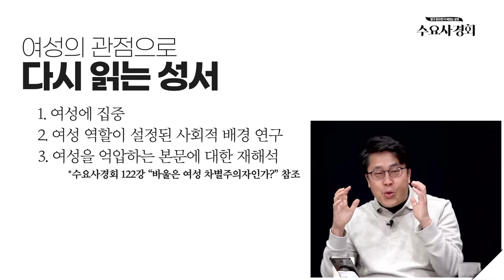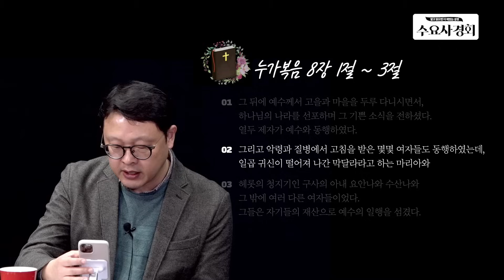[수요사경회 신앙특강] 성서(21) - 여성의 눈으로 성서 읽기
강사 : 한문덕 목사 (생명사랑교회)
찬양인도 : 유기농수도사
'그 맑고 환한 밤중에', '오직 예수 뿐이네'
패널 : 오광석 / 진행 : 이경은

20만 년 인류 역사 속에서 여성의 참정권이 성립된 시기는 100년이 안 되었다. 사회는 그동안 남성 중심적이고 가부장적이었다. 성서도 그런 시각에서 기록되었기에, 여성의 관점으로 다시 읽어야 한다는 것이 여성 신학의 입장이다. ‘개인적인 것이 정치적인 것이다.’ 이것이 여성학자들의 중요한 모토다. 여성 한 명이 당하는 일은 단순히 개인의 문제가 아니라, 정치적 굴레와 사회적 제도와 관습 속에서 발생한 문제임을 깨달았다. 그러나 여성도 다양한 환경에 따라 다양한 입장을 갖게 된다.  ‘어린 여성과 나이 든 여성’, ‘백인 여성과 흑인 여성’, ‘가난한 나라의 여성과 부자 나라의 여성’, ‘배운 여성과 배우지 못한 여성’, ‘결혼한 여성과 결혼하지 않은 여성’, ‘아이를 많이 낳은 여성과 많이 낳지 않는 여성’, ‘이혼했다가 재혼한 여성’ 등 다양하다.  그래서 다양성을 다양하게 이해할 필요가 있다.

성서 대부분의 언어는 남성적이지만, ‘암탉이 병아리들을 자기의 날개 아래 모으듯이 내가 너희를 불러 모으지 않았느냐’라는 하나님의 자기 암탉 비유에서처럼, 하나님의 여성적 이미지들을 발굴할 수 있고, 성서 속 여성들의 역할을 발견할 수도 있다.

여성신학의 성경읽기 방법

여성 신학의 성경 읽기 방법의 첫 번째는 그 여성을 그런 역할로 설정한 사회적 배경을 연구해 보는 것이다. 두 번째, 그 배경 속에서 그 여성이 수동적으로 억압만 당했는지, 아니면 주체적으로 활동했지를 연구한다. 세 번째, ‘여자들은 잠잠하라.’처럼, 여성 억압적으로 보이는 본문들(수요사경회 122강 참고)을 재해석하는 것이다. 이 본문을 너무 강력한 자기주장으로 인해 오히려 교회 질서를 어지럽히는 일부 특수한 여성들에게 ‘다 듣고 이야기하자.’라고 권면한 것으로 재해석하면, 오히려 고린도교회는 여성들이 활발하게 자기 의견을 마음대로 말할 수 있는 교회였음을 알게 되고, 당시 사회적 배경에서 오히려 고린도교회 여성들은 더 선진적인 모습을 보였다고 해석할 수 있다.

돕는 배필의 재해석

하나님이 하와를 ‘돕는 배필’로 지으셨다는 표현에서 ‘돕다’라는 표현은 ‘하나님이 우리의 도움이시다.’처럼, 유독 하나님께 많이 쓰는 표현이다. 그렇다면, 이때 돕는 자와 도움을 받는 자 중, 누가 더 높은가? 종과 주인의 관계로 보면 마치 주인이 높고 종이 낮은 것 같지만, 어른과 아이의 관계(부모와 자녀의 관계)로 보면 아이들은 도움을 받고 어른은 도움을 준다. 그러면 이때 ‘돕는 배필’은 부모 같은 존재로 이해할 수도 있다.

의심의 해석학

이처럼 여성 신학은 그동안 성서를 보편적 진리의 말씀으로 읽어왔다고 하지만, 남성 중심적이었으며, 독자의 반응이 얼마나 중요한지를 다시 한번 일깨웠다. 그 결과, 여성 신학자들은 ‘의심의 해석학’이라는 충격을 안겨주었다. 그동안 교회에서 하나님 말씀에 순종하라고 들었지만, 하나님 말씀에 대해서 의심하라고 들은 적은 없다. 그런데 독자의 해석에 따라서 성서를 달리 볼 수 있는 여지가 있다면, 지금까지 성서를 읽고 해석해 온 모든 것은 성서의 말씀이 아니라 독자들의 해석일 수도 있다. 내가 읽으면 다를 수 있다는 길을 열어준 것이다. 이것은 그동안 가톨릭교회가 독점했던 성서 해석권을 마틴 루터가 독일어로 성서를 번역하여 개개인에게 준 것만큼 강력했다. 기존에는 성서를 이런 방식으로만 해석해 왔으나, 현대 독자의 눈에는 다르게 보이므로, 기존의 해석이 언제나 진리라고만 수용하는 것이 옳은지 의심해 보는 것이다.

예를 들면, 창세기 34장에서 야곱과 레아의 외동딸 디나가 성폭행당했을 때, 디나의 오빠들은 디나와 결혼하겠다던 세겜 사람들에게 할례를 제안하고, 그들을 모두 몰살시킨다. 이 사건을 의심의 해석학으로 읽으면, ‘왜 여기서 디나는 단 한마디도 하지 않는가?’ ‘왜 이 모든 것을 야곱과 오빠 중, 그 누구도 디나의 의견은 묻지 않고, 디나와 의논하지 않는가?’라고 질문할 수 있다. 또 다른 예로, 예수님을 초청한 마르다 이야기(눅10:38-42 참고)에서 마르다는 무엇에 분주했는가? 일하지 말라가 아니라, 일하는 것도 좋은 것이기에 거기에 집중했으면 좋았지만, 마리아 쪽에 참견하는 것이 문제였다. 그러나 이 본문도 의심의 해석학으로 보면, ‘왜 나사로는 등장도 하지 않는가?’ ‘왜 예수님 앞에서 말씀도 안 듣고, 마르다 곁에서 일도 안 하는가?’ 심지어 예수님이 나사로를 위해서 울어준 유일한 친구인데, 예수님이 오실 때 그는 어디 있었는지를 질문하지 않는다. 더 큰 시각에서 보면, ‘이 이야기가 혹시 주도적으로 활발하게 일했던 마르다 같은 여성들의 입김을 잠재우고 조용히 예수님 앞에서 말씀이나 듣고 앉아있으라고 말하기 위해 쓰였던 것이 아닌가?’ 등의 가능성으로 읽어낼 수도 있다.

선포의 해석학

나아가 이런 ‘의심의 해석학’을 넘어 ‘선포의 해석학’도 가능하다. 예를 들어, 그동안 출애굽의 영웅은 모세라고 주야장천 선포해 왔지만, 십브라와 부아, 모세의 엄마와 누이, 그리고 애굽의 공주 같은 여성들이 상당한 주역이었음을 선포할 수 있다. 그리고 마가복음서를 마르코(남자)가 아닌 마르카(여자)가 썼다고 선포할 수도 있다. 마가복음에서 예수님은 ‘내가 이 땅에 온 것은 섬김을 받으러 온 것이 아니라 섬기러 왔다.’라고 강력하게 말한다. 그렇다면 예수님은 이것을 누구에게 배웠을까? 베드로의 장모에게 배웠을 가능성이 크다. 베드로의 장모가 열병으로 누웠을 때, 예수님이 가서 치유하자, 그녀는 일어나서 시중들었다. 이때 ‘시중들었다’라는 단어는 ‘디아코니아’로 ‘섬기다’라는 뜻이다. 섬김과 관련된 내용은 이때부터 시작하는데, 나중에 예수님이 제자도를 가르치시며, 세상 통치자들은 지배하지만 예수님의 제자들은 섬겨야 하고, 꼴찌가 첫째가 된다고도 말씀하셨다. 그런데 마가복음은 여성들에게만 모두 섬긴다는 말을 붙였다. 십자가에 달리실 때도 열두 제자 모두 도망갔지만, 끝까지 따라온 사람들은 갈릴리로부터 예수님을 섬기던 사람들이었다. 그리고 예수님의 가장 핵심적인 사역은 섬김 사역인데, 그 사역을 하는 것은 여자들뿐이다. 또 마가복음은 이방 선교를 강력하게 주장하는데, 그 문을 연 것이 시로페니키아 여인 사건이다. 그녀의 섬기는 마음에 예수님은 놀라고 그녀의 딸을 치유한다, 이후 예수님의 사역은 완전히 이방 사역으로 일관된다. 또 예수님의 가장 강력한 행동 중 하나는 정결법에 의해 사람들을 차별하고 공동체에 들어오지 못하게 하는 것을 깬 것이다. 이런 행동에 영향을 준 사람은 혈루증 걸린 여인이다. 12년 동안 부정했던 여인이 예수님의 옷을 잡음으로 예수님도 부정하게 되었고, 이후 예수님은 부정한 시체를 만지면 안 되는 율법을 깨고 야이로의 죽은 딸의 손을 잡는다. 예수님이 메시아임을 증거한 것도 머리에 향유를 부은 여인이었다. 초기 그리스도교 공동체가 예수님의 사역을 재현할 수 있었던 힘은 부활에서 온다. 그런데 부활의 첫 증인도 모두 여자다. 그러므로 ‘선포의 해석학’으로 마가복음서를 보면, 열두 제자들은 권력 다툼이나 하며 예수님의 뜻도 모르는 철부지였고, 섬김의 주체는 여성이었다고 선포할 수도 있다.

회상 해석학

그다음은 ‘회상 해석학’이다. ‘나도 그때 그런 적이 있었지’, ‘나도 교회에서 상당한 역할을 했어’, ‘내가 교회를 세우는데 얼마나 헌신하며 내가 섬겼는데’ 등, 교회에서 여성들의 경험이 나쁘지 않았음을 알게 되었다. 그런데 마가복음에서는 이것이 예수님의 역할이었다. 그래서 ‘내가 예수님 역할을 더 잘했구나. 내가 진짜 제자였다.’라는 생각까지 이른다. 그래서 마가는 열두 제자에게 ‘마세테스(제자)’라는 단어를 안 붙이고, 그냥 열둘이라고만 부른다. 반면에 ‘주님’이라고 말하는 사람은 시로페니키아 여인 한 명뿐이다. 또 예수님이 하나님 나라를 선포하고 복음을 전할 때, 자기 시간과 돈과 재능을 바친 것은 여성들이었다(눅8:1-3 참고). 이런 본문을 읽으면서 ‘이때도 우리 교회랑 똑같았네’라고 과거 여성들의 경험을 현재의 경험으로 더 잘 회상할 수 있다. 또 다른 예로, 막달라마리아를 용서하는 본문(요8:1-11 참고)은 자기 죄를 생각하고 누군가를 정죄하지 말라는 교훈으로만 읽고 넘어갈 수 있다. 그런데 ‘의심의 해석학’으로 읽으면, 간음은 여자 혼자 한 것이 아닌데, 여자만 잡혀 왔고 남자는 풀려났음을 발견하게 된다(4절). 이런 본문을 읽을 때 여성들은 자기의 경험을 회상하게 된다. 이것이 ‘회상의 해석학’, ‘의심의 해석학’, ‘선포의 해석학’이다.

창조적 상상의 해석학

마지막으로, 가부장적 남성 중심 사회에서는 이미 독자의 상상력이 제한되어 있기에, 대부분은 진보적으로 새로운 사유를 할 줄 모른다. 그래서 여성 신학이 마지막으로 하는 해석학은 ‘창조적 상상의 해석학’이다. 새로운 비전을 보여주는 것이다. 예를 들어, 갈라디아서에서 바울은 모두가 그리스도 예수 안에서 하나라고 강조했는데(갈3:26-29 참고), 이것은 당시에 굉장한 충격이었다. 먼저 27절에서 세례를 말하고, 29절에서 할례를 말하면서, 이제는 할례에서 세례로 넘어갔다고 말한다. 그런데 할례는 여성이 할 수 없기에 그 자체가 여성 배제였고, 남자들만 아브라함의 후손이 될 수 있다는 식으로 만들었던 것이다. 그러므로 할례에서 세례로 넘어간 것 자체가 이미 새로운 창조적 비전을 보여준 것이다.

그동안은 가부장적 사회가 주도권을 지닌 인류의 역사 속에서 여성과 자연이 동시에 핍박과 착취, 약탈당했다. 그래서 여성과 자연을 엮어서 함께 연구하는 분야를 ‘에코 페미니즘’이라고 한다. 이런 관점으로 오늘날의 기후 위기도 새롭게 볼 수 있다.